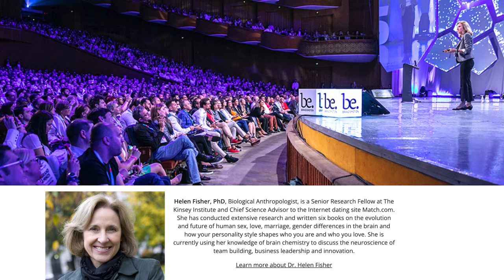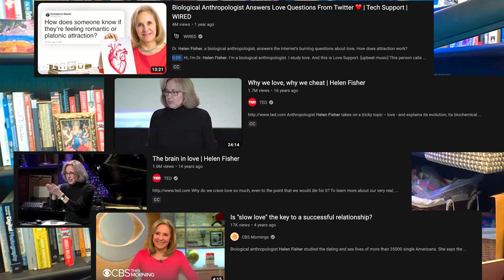An Addiction That's Actually Good For You ft TED All-Star Helen Fisher | Getting Open Podcast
Today on "Getting Open with Andrea Miller" Andrea and special guest, Dr. Helen Fisher, delve into the intimate dynamics of love and relationships in the modern age. From how American singles navigate the first date to the evolutionary importance of romantic love, Dr. Fisher teaches us all about the SCIENCE behind love and attraction.

Chapters:
00:00 - Show Intro / What Is “Open Relationships”
02:20 - Welcome Dr. Helen Fisher to the Show
05:20 - What Do People Get WRONG About Love?
07:35 - Love is an ADDICTION
10:30 - Is Love an Evolutionary Mechanism?
13:35 - Are Men More Sexual Than Women?
18:30 - Women are the Picky Sex
23:10 - First Things We Notice About The Opposite Sex
26:10 - How Our Needs Have Changed Since The Pandemic
30:15 - America is “Sex Negative”
34:30 - Defining the Relationship
37:40 - How One Night Stands Became the “Sex Interview”
45:15 - Helen’s Love Life
51:40 - Dating Someone with Political Differences
1:00:15 - Helen’s Unpopular Opinion
1:07:00 - Helen’s Uninvited Buddha
1:14:53 - Why Helen is Positive About the Future & Slow Love
1:20:55 - Saying Goodbye to Helen & Recapping our Favorite Takeaways

🎵THEME MUSIC:
Chunk - Quincas Moreira: